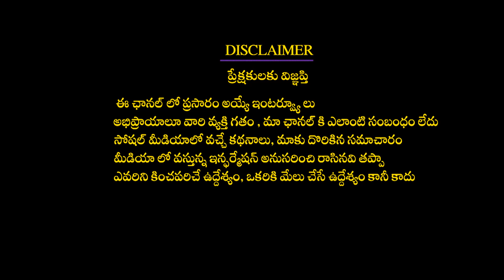మీనరాశి 2022 -23 || Meena Rasi Ugadhi Panchangam || 2022 Yearly Rasi Phalalu || Dharma Patham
meenarasi ugadirasiphalalu
ugadi maeenarasi